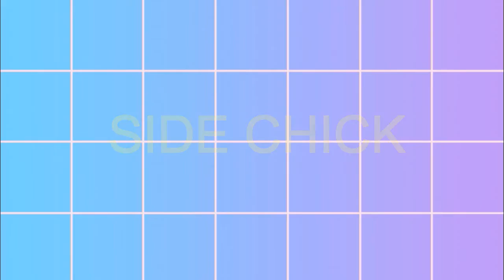7 ways to Rock poetics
Hello guy Omg i missed yall so much i hope that everyone is well. ok so lets get back to business. this video is just me showing you a couple of different ways that i wear my braids. happy holidays guys please stay tuned to my channel for more!